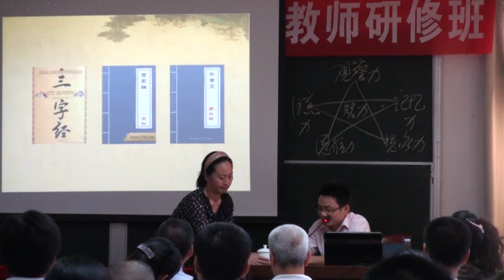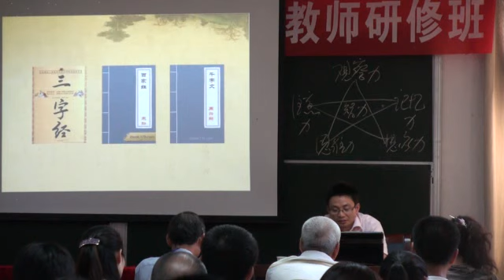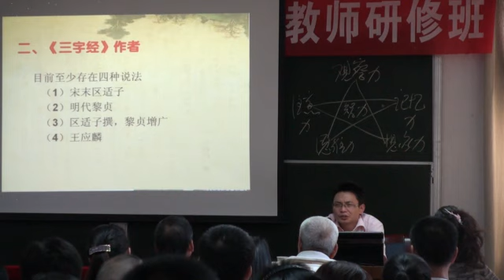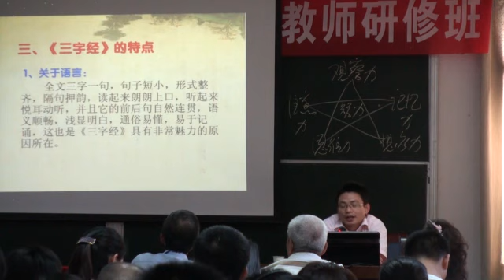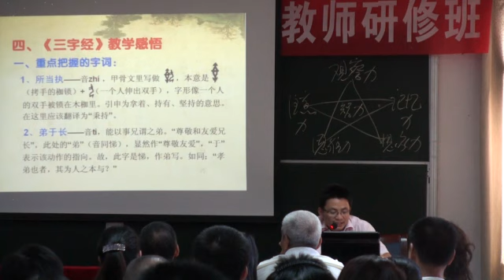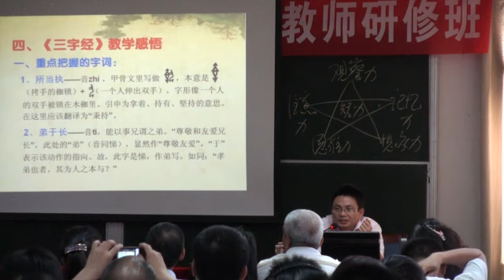00195g_20120507#三字經 教學體會(教授專家學者演講於#中華經典骨幹教師研修班).wmv